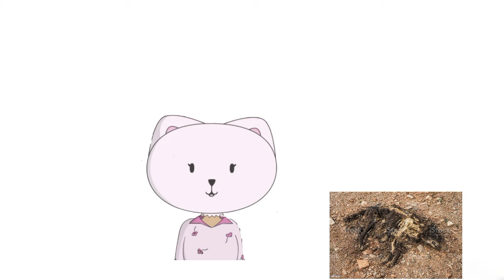i keep getting ads for webtoon